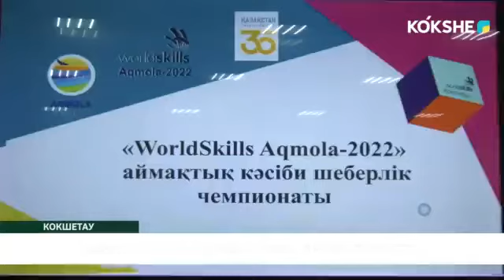«WORLDSKILLS AQMOLA-2022» ПРОДОЛЖАЕТСЯ